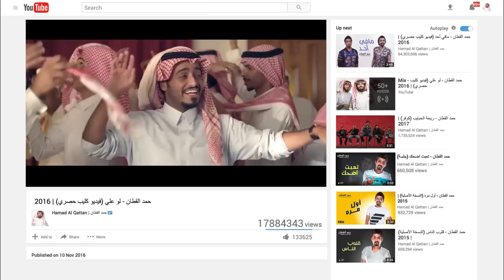حمد القطان يحتفل بعشرين مليون مشاهدة لأغنية لو علي بطريقته الخاصة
Hamad Al Qattan Celebrates 20 Million Views for Law Alai Music Video

كلمات: عبدالله العماني
غناء والحان: حمد القطان
توزيع: زيد نديم
جيتارات: روكت
إقاعات: سمير القطان
مكس: طيف عادل
بطولة: طارق الحربي و زيد السويداء
اخراج : ريان زهران
انتاج : محمد باديب

كلمات الأغنية:
لو علي
اشفي اجروحي بدي
وانسى منك كل شي
وما يحن قلبي شوي

لو علي
 ابحر بقلبي بعيد
واكسر قيود الحديد
وما ابيك ما دمت حي

لكن قلبي فيك هايم وعاشق
وانا ما ضيعني غير هذا قلبي
لنه في حبك يا بعد عمري صادق
وانت جروحك ماشيه دوم جمبي

ما يصير
حبك انتا لي مصير
وانا احبك حب غير
وانتا حب ابلا ضمير

ضالم ضالم ضالمني

وش بلاك
مني قلي شاللي جاك
ماني متعني وراك
حبني الله يهداك

يا حرام
قلبي ترميه بسهام
وين عنك الانسجام
وين راح هاك الغرام

يا هملالي من محبتك ليا
كيف كلي وكيف ملي حبوك
ما رحمت اللي يحب موليا
ما بغيت القلب مهلوك دوك